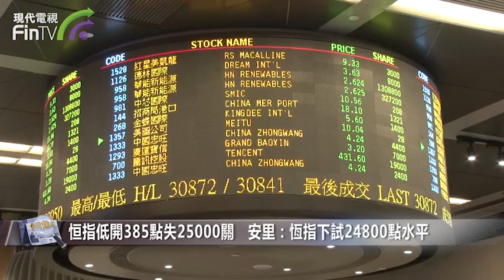【財經速遞】恒指低開385點失25000關 安里：恆指下試24800點水平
【財經速遞】隔晚美股標指及納指創收市新高，不過反映中概股表現的金龍中國指數插3.2%。港股今早裂口低開，失守25000關。恒指低開385點或1.52%，報24934點；國指低開127點或1.41%，報8908點；恒生科技指數低開103點或1.56%，報6371點。

安里資產管理董事總經理郭家耀表示，港股表現回落，新經濟股業績不濟，加上配股消息眾多，影響大市氣氛，指數低見25200點水平，尾市跌幅稍為收窄，大市成交繼續清淡。市場繼續憂慮行業監管消息，加上互聯網龍頭業績未如理想，將拖累指數下試24800點水平，上方阻力在25500點附近。